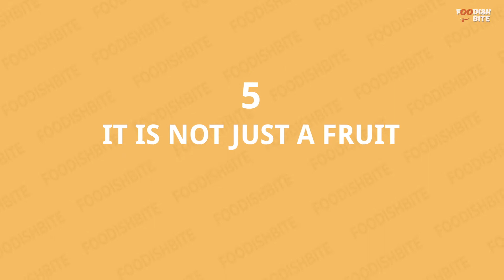10 JUICY Facts About WATERMELON 🍉🍉 You MUST NOT MISS | Fun Food Facts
All of you enjoy watermelon, but do you know how watermelon got its name? How many types of watermelon are there?
In this video, we've listed ten most exciting facts about watermelon you probably don’t know.

0:00 - Intro
0:23 - Watermelon History
0:44 - Types  Of Watermelon
1:09 - Science Behind The Name
1:23 - Square Watermelon
1:45 - It Is Not Just A Fruit
2:04 - Watermelon Seeds
2:26 - Watermelon Is Healthy
2:45 - Seedless Watermelons
3:03 - State Vegetable
3:21 - Watermelon Growth